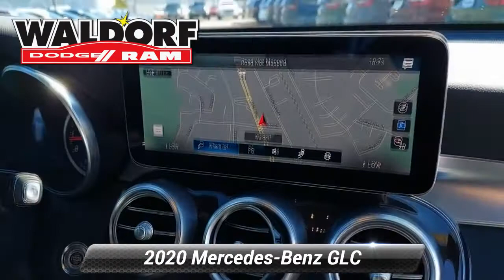Used 2020 Mercedes-Benz GLC GLC 300, Waldorf, MD WM5073N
[RLVID:2134:d979c05931ed1a33:66438a627a1e6120:1]